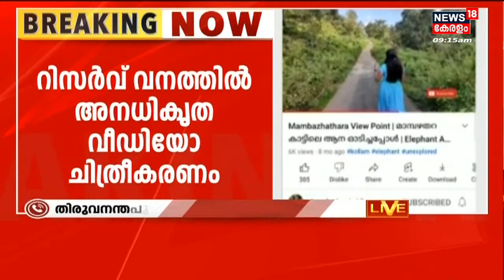Forest Department to take action against Vlogger Amala Anu for entering the Reserve Forest in Kollam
റിസർവ് വനത്തിൽ അനധികൃതമായി കയറി Helicamമിലൂടെ വന്യമൃഗങ്ങളുടെ ദൃശ്യങ്ങള്‍ പകര്‍ത്തിയ വനിതാ Vlogger Amala Anuവിനെതിരെ കടുത്ത നടപടിക്കൊരുങ്ങി വനംവകുപ്പ്. Cyber Cellന്റെ കൂടി സഹായത്തോടെ Amala Anuവിനെ അറസ്റ്റ് ചെയ്തേക്കുമെന്നാണ് സൂചന. ചോദ്യം ചെയ്യലിന് ഹാജരാകാൻ പറഞ്ഞിരുന്നു എങ്കിലും ഇവർ ഹാജരായിരുന്നില്ല. ഇതേ തുടർന്നാണ് നടപടി. Kollam അമ്പഴത്തറ റിസർവ് വനത്തിലാണ് ഇവർ വീഡിയോ ചിത്രീകരിക്കാനായി കയറിയത്.